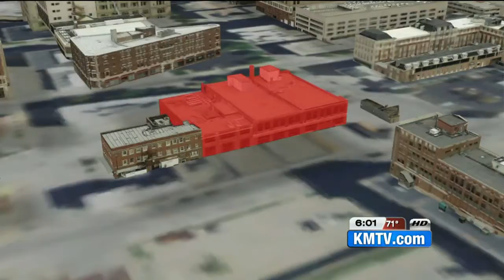Council denies downtown nightclub amid resident opposition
The Omaha City Council denied a liquor license to a business owner looking to reopen a bar/nightclub downtown.